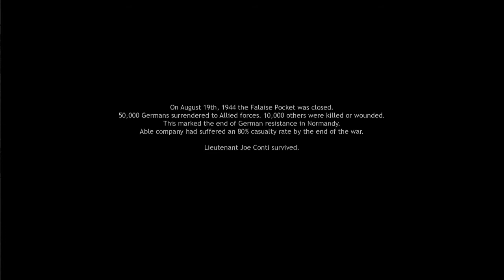PC Game Walkthrough Company Of Heros - Chambois Part 4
Here is a walkthrough for the mission Chamois part 4.